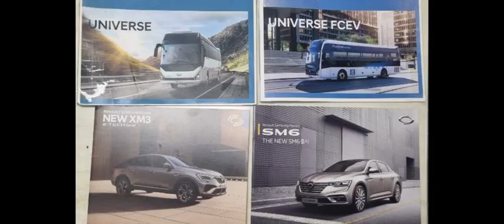내돈으로 구매한 물건과 대리점에서 받은 카탈로그들